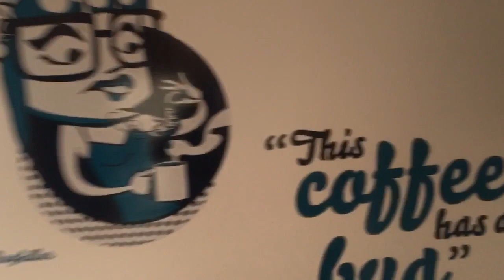A ver a quien nos encontramos 7, ep. 12 (Sergio Bonilla)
Me encontré con un amigo querido, talentoso, admirado y profundamente humano, divertido y sensible. Mi respetado Checo Bonilla.